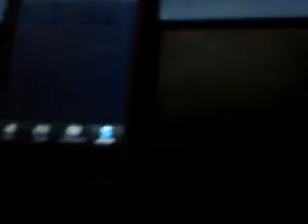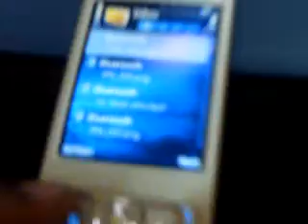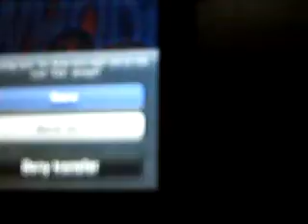CraCked Ibluetooth WOrkS For Iphone !!! Here's ProoF!!! And how 2 get IT!!!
Connect iPhone to the internet and add the following source to Cydia then look for it in cydia under X Apps.and install it ..Easy!! go have FUN!